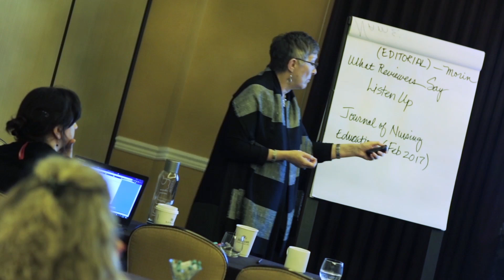2018 National Nurse Educator Summit - Salt Lake City, UT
Each year the top thinkers, lecturers, and teachers in nursing education gather at the ATI National Nurse Educator Summit.

Join us and be part of this small and exclusive group. You won’t have a better chance to collaborate and learn with some of the brightest minds in nursing education.